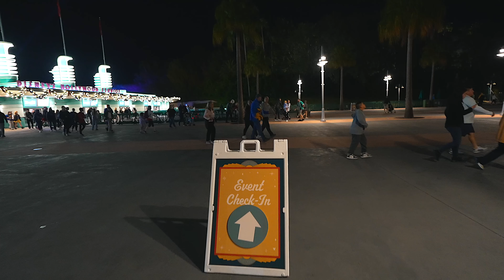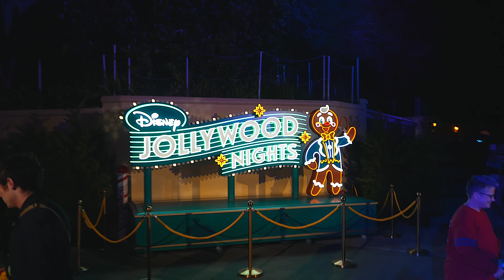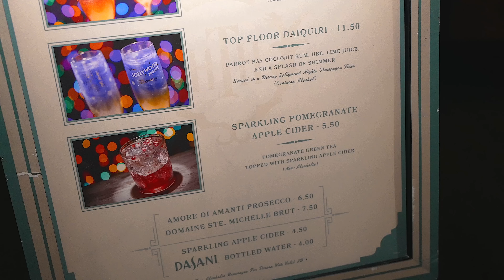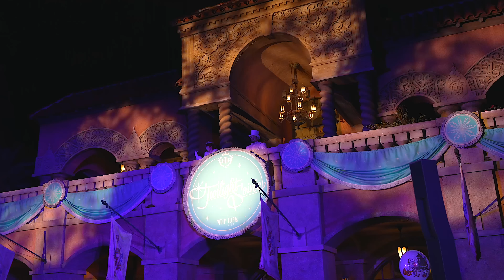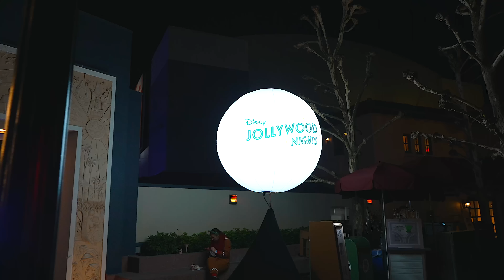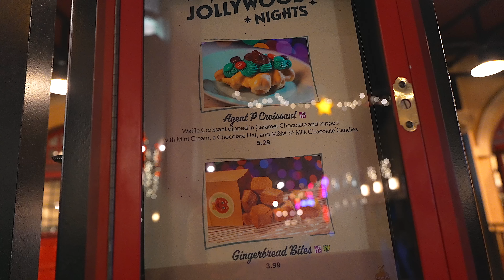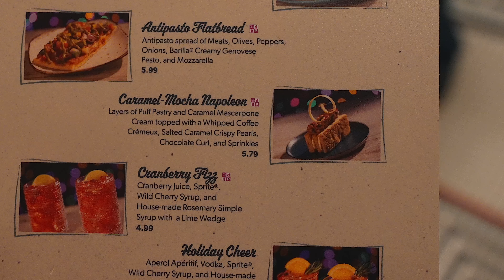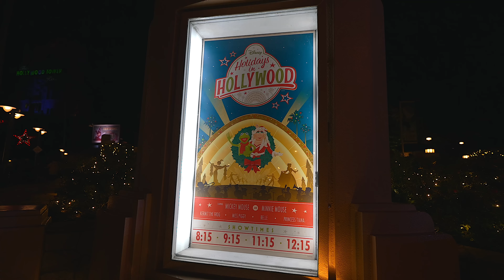We Went To Disney Worlds NEWEST Christmas Party, Jollywood Nights.. Here’s How It Went